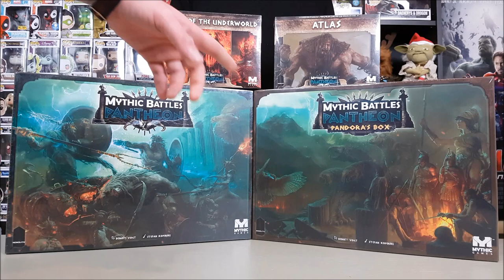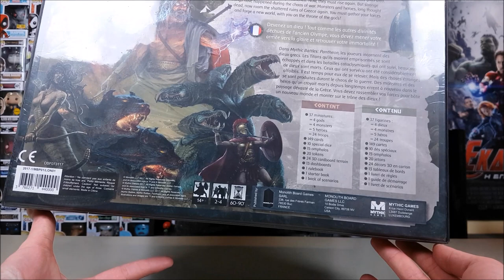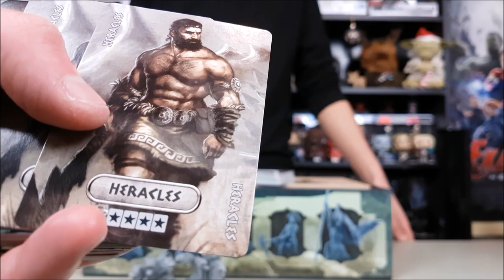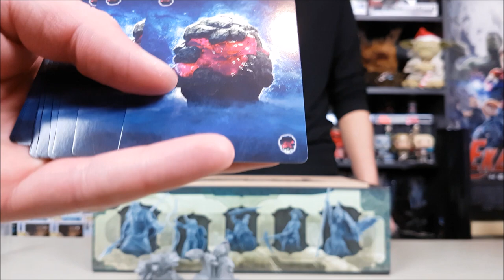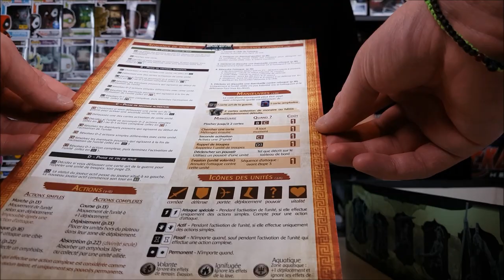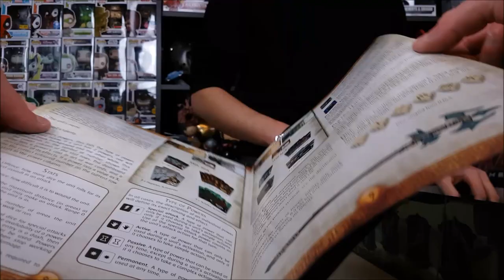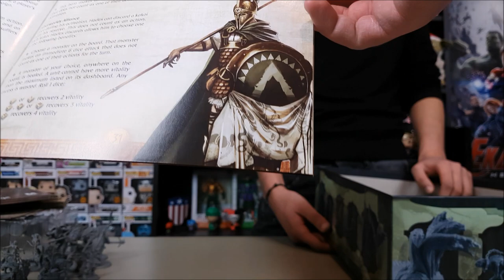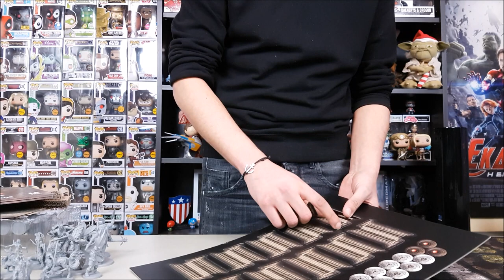MYTHIC BATTLES: PANTHEON (Board Game) Unboxing Part 1 | Πόση Μυθολογία χωράει σε ένα επιτραπέζιο?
Σήμερα ανοίγουμε το "Μυθικό" επιτραπέζιο "Mythic Battles: Pantheon".Στο πρώτο μέρος βλέπουμε το Βασικό επιτραπέζιο.Μείνετε συντονισμένοι για το Δεύτερο Μέρος όπου θα δούμε το "Pandoras Box" expansion και μερικές ακόμα "Μυθικές" Μινιατούρες!